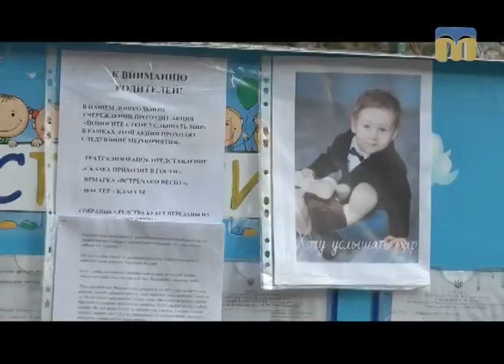Телевізійні новини Миколаївщини – 25.02.2017